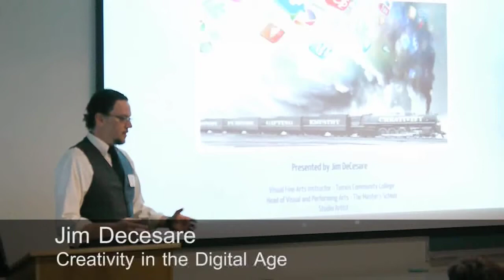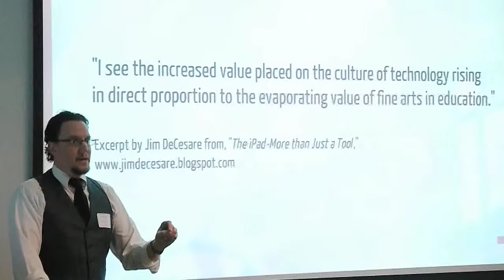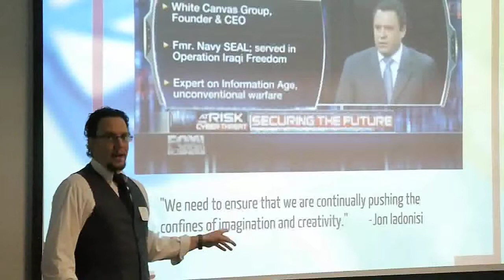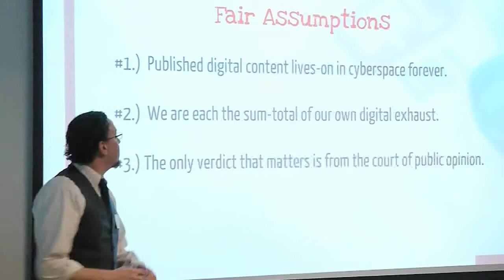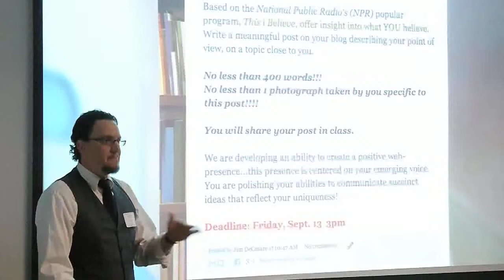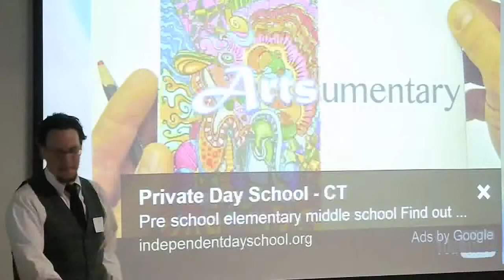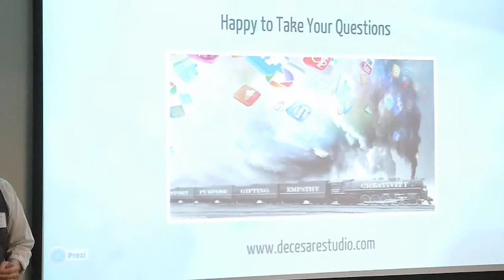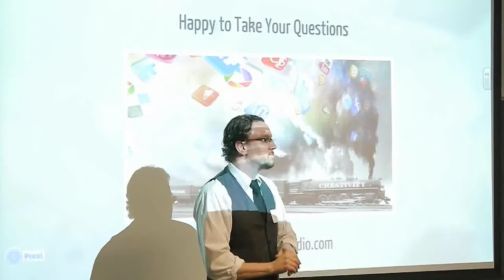Jim Decesare: Creativity in the Digital Age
Jim will present Digital Journaling, his college-preparatory course merging traditional art principles and digital media. In his presentation, Jim will show how students learn to critically analyze the form and function of digital media and to create a digital product that conveys their unique stories, causes, expressions,
and insights in a purposeful and creative way. Additionally, Jim will share the ubiquitous value of creativity in the digital age.